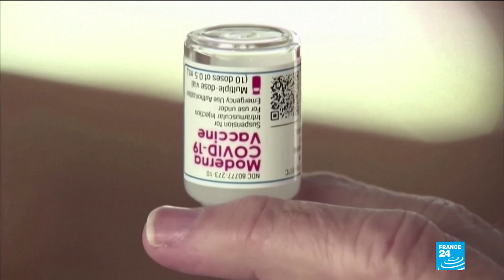Vaccine research: Drug companies developing vaccines to fight new strains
As highly transmissible coronavirus variants sweep across the world, scientists are racing to understand why these new versions of the virus are spreading faster, and what this could mean for vaccine efforts. Drug companies have already engaged research to fight new strains.